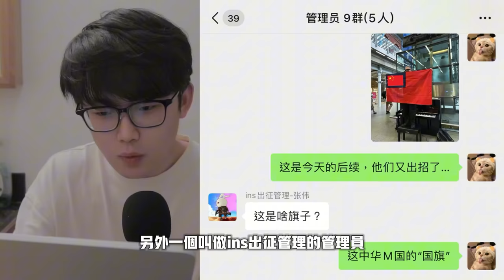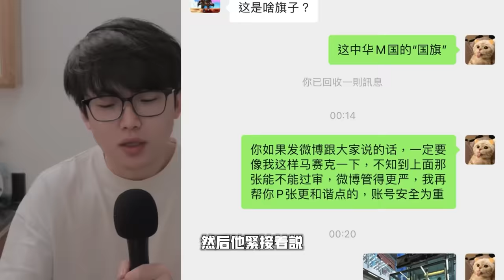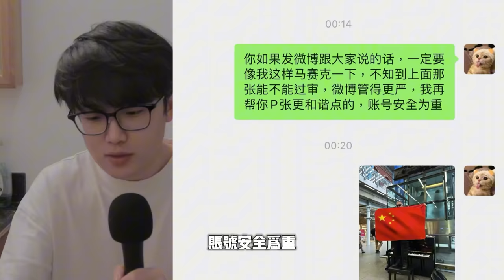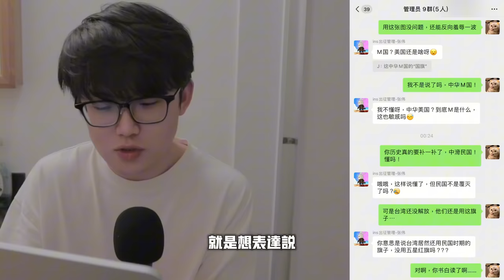小粉紅出征翻車了！